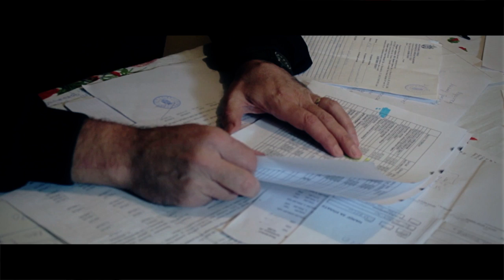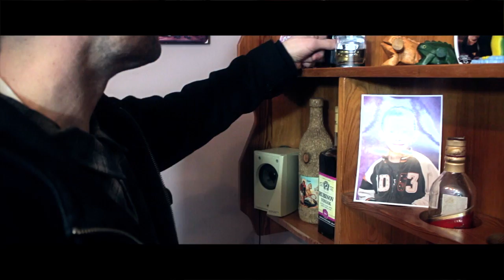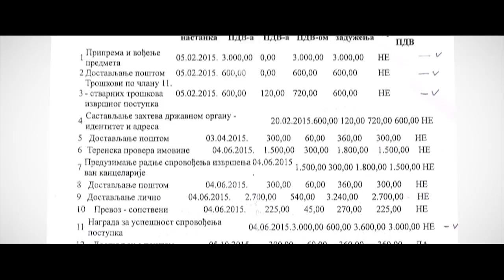Institucije u službi građana - Izvršitelji